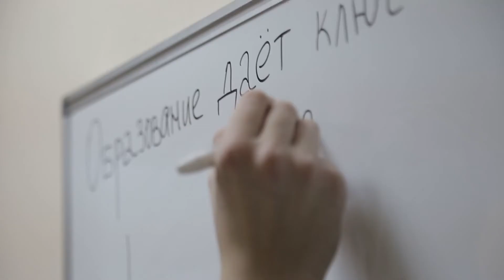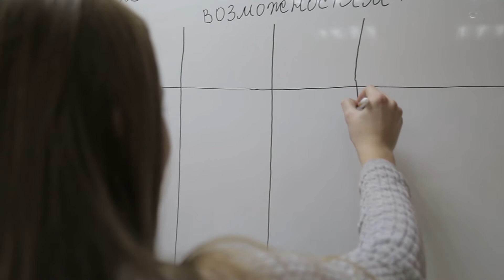Образование для лучшей работы: Анна Петушкова, г. Владивосток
Церковная Служба по развитию самостоятельности проводит занятия, помогающие найти именно то учебное заведение, которое поможет получить лучшее рабочее место в будущем.

Так же, проводятся занятия по направлениям: "Начало и развитие своего бизнеса" и "Мой поиск работы".

Кроме того, на страничке Службы найдутся полезные материалы о том, как правильно составить резюме, как рассказать о своих навыках на собеседовании и многое другое.